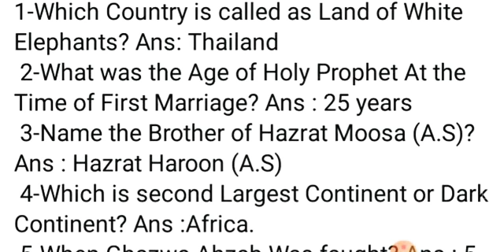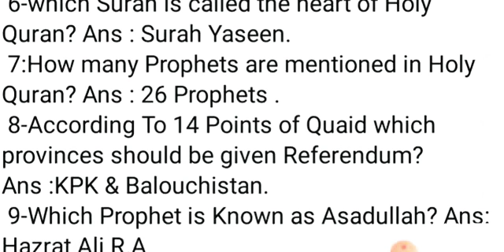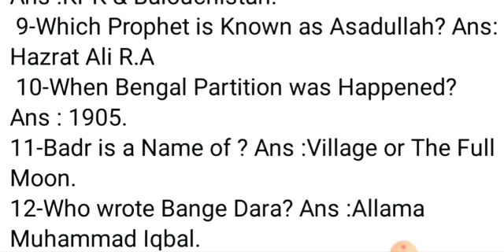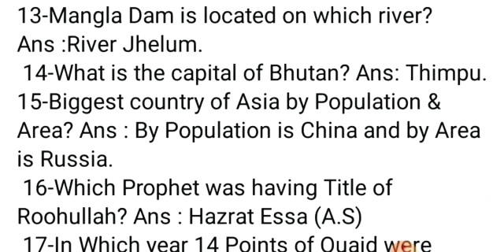PMA 146 long Course preparation Most important Question